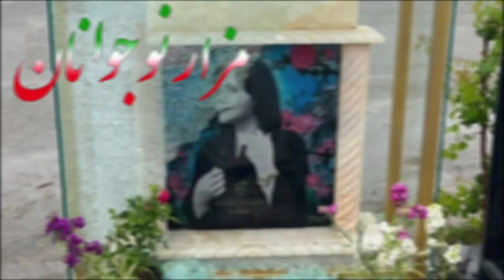January 14, 2024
زن زندگی ازادی
حسن شماعی زاده